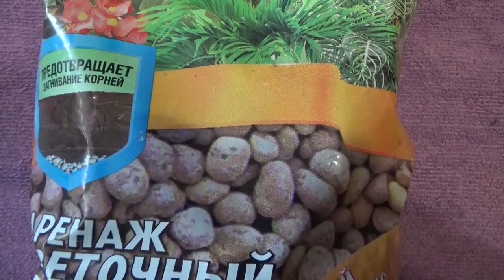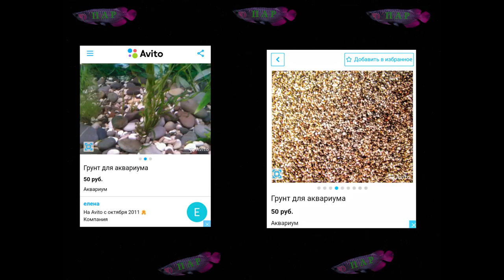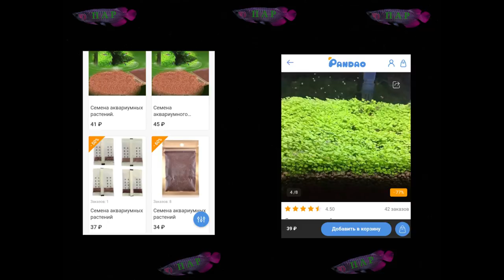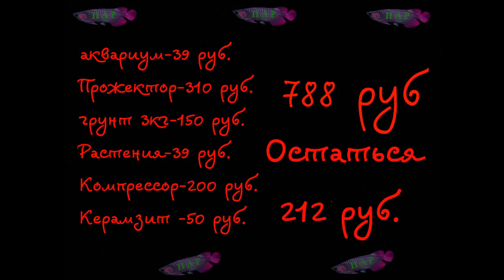БЗДА №5 запуск аквариума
Для тех, кто хочет меня поддержать!
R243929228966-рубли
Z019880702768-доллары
Номер карты СБЕРБАНК
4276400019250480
Alien